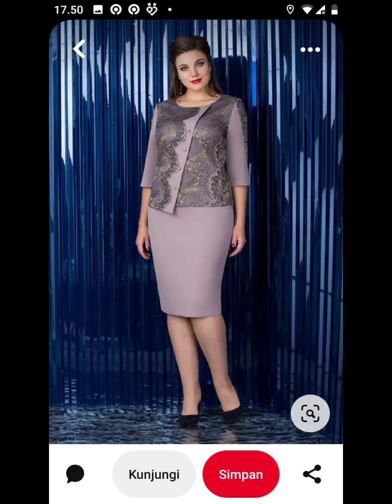VERY STYLISH AND BEAUTIFUL MOTHER OF THE BRIDE DRESS IDEAS 😍